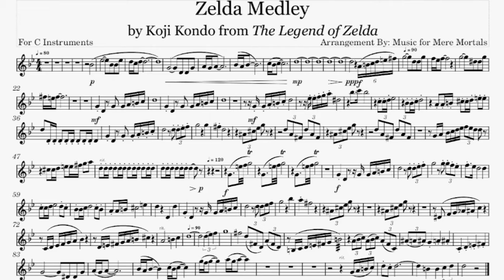Zelda Medley - by Koji Kondo - Play Along for C Instruments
Zelda Medley - from Zelda video games - Play Along for C Instruments